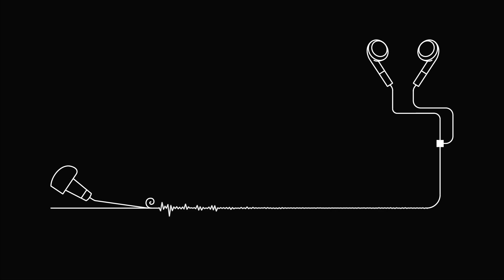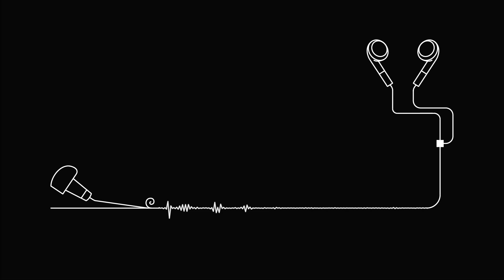episode 54 : Newton Paul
In this episode of pine|copper|lime Miranda speaks with Newton Paul. Newton is a collector and researcher of African American and Cuban prints from both contemporary and historical artists. Print friends, get out your pen and paper out for this one, Newton is a fountain of knowledge and resources when it comes to these subjects and you’ll learn about incredible new printmakers. Newton shares with us how a chance encounter at the Harlem Fine Art Show started him on his journey into the world of printmaking, his travels to Cuba and working in the archives there, the thrill of discovering forgotten and lost histories in twentieth-century printmaking, and the book he’s writing for aspiring art collectors.

Newton Paul’s References

African-American Artists, 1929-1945 Prints, Drawings, and Paintings, which was donated to the MET Museum by Reba and Dave Williams.

Small Victories: One Couple's Surprising Adventures Collecting American Prints

Black Printmakers and the WPA curated by Leslie King Hammond

Collecting African-American Art by Halima Taha

David Driskell “Artist and Scholar”

African American Printmaking “1838 to present” curated by Lena Hyuh and Dr. Cynthia Hawkins.

Jean and Robert Steele Collection

Great interview on Dr. Richard Simms collecting Kathe Kollwitz